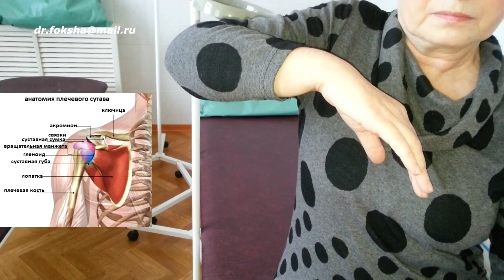Успех. Контрактура Плеча. Боль в Плече | Frozen Shoulder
Frozen Shoulder. Боль в Плече. Лечение. Реабилитация.
Плечевой сустав представляет собой шаровидный сустав, который образован головкой плечевой кости и суставной впадиной лопатки. Различные повреждения плечевого сустава (перелом, вывих) и, соответственно, их лечение с помощью гипса и т.д., могут привести к образованию контрактур. То есть, после длительного пребывания руки, а именно плеча, в гипсе, происходит ограничение подвижности в плечевом суставе. Профилактика контрактуры плеча включает в себя правильное и своевременное лечение заболевания.